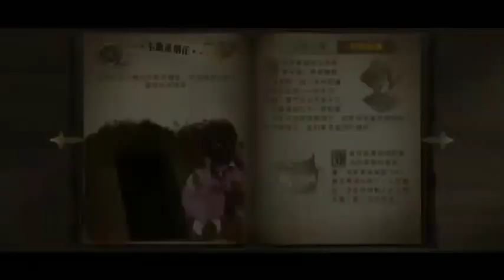Harry Potter New Game is for Android!! | Harry Potter Magic Awakened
Content on this video is for education use only. Please consult your doctor or other health professionals to make sure the information is right for your child.

By.

Harry potter new game for android
Harry potter game for android
Harry potter magic awakened game for android
Harry potter magic awakened game